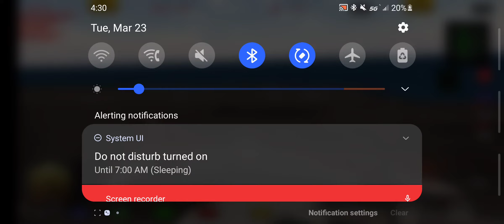Gunship III game play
Raptor 1 and Raptor 2 are flying F-4 B Phantom II aircraft against the North Vietnamese airforce in 1967. We hope you enjoy the gameplay!